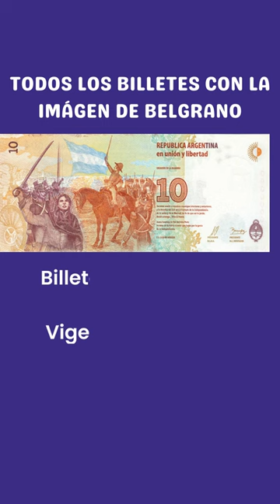Manuel Belgrano: 20 de junio shorts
Este YouTube shorts te muestra todos los billetes en donde aparece Manuel Belgrano, quien es uno de los próceres que más veces aparece en la historia de los billetes impresos en la historia argentina.

Manuel Belgrano fue un abogado, político y militar argentino, además fue uno de los pilares principales del proceso que condujo a la independencia argentina en 1816. Manuek Belgrano es también recordado como el creador de la bandera argentina. Murió un 20 de junio y por eso se lo homenajea en esta fecha.

Visita nuestro página web: ensambledeideas.com/ en donde encontrarás cientos de artículos educativos de temas como: ciencias naturales, matemáticas, contabilidad, teoría de las organizaciones, curiosidades, entre otros.

2. 👍Darle me gusta al vídeo
3. ✍ Deja un comentario